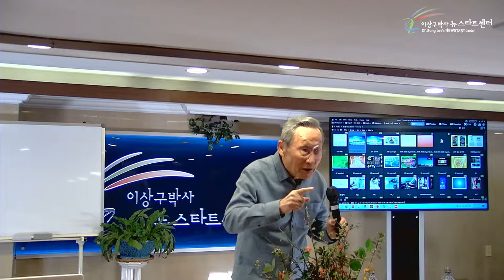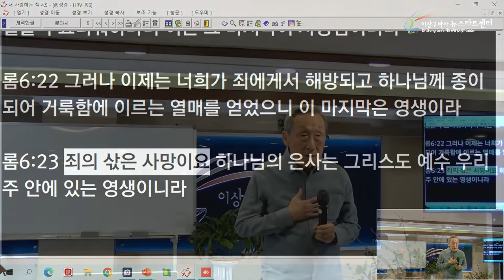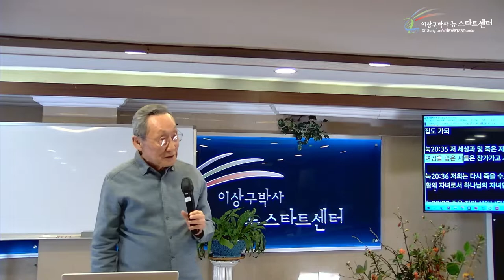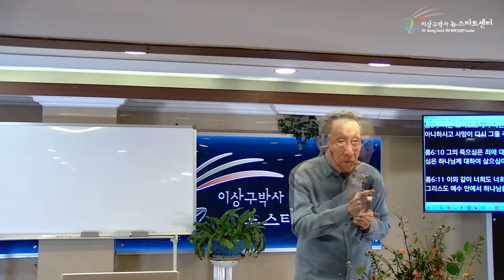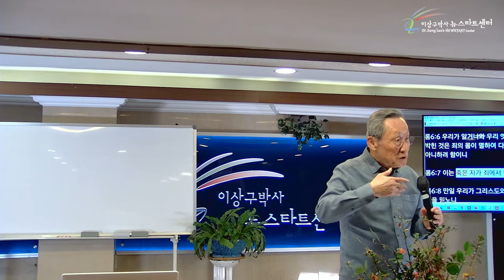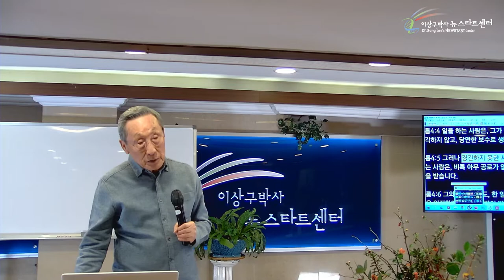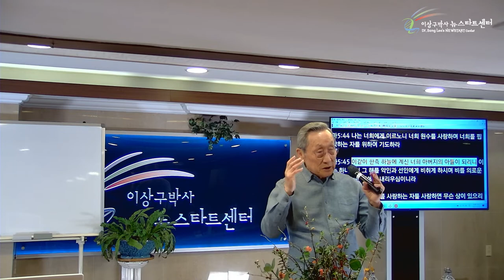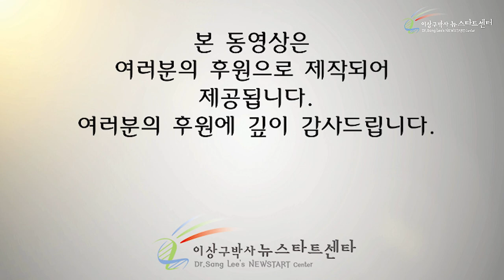[7강] 아직도 의인이 아닐지라도 의인이라고 여겨주시는 이유